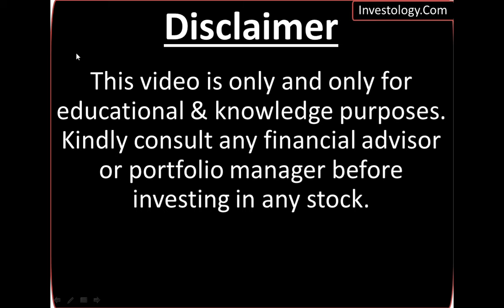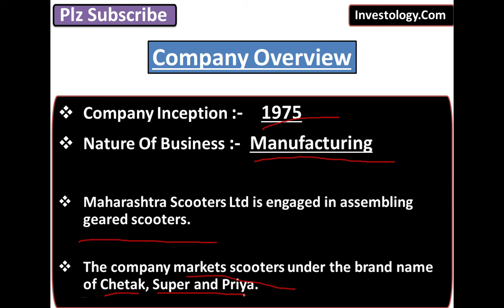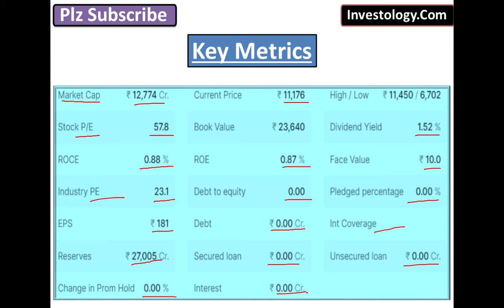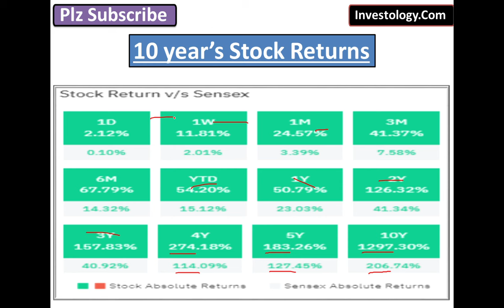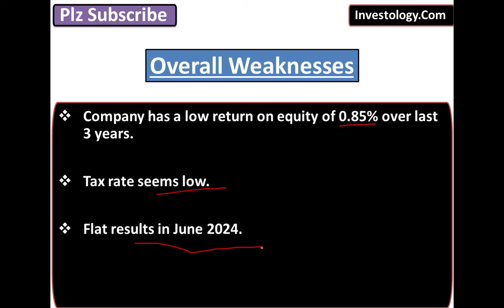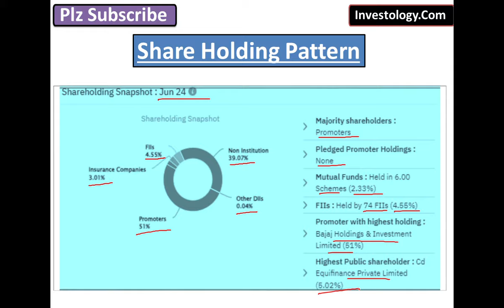Maharashtra Scooters Ltd. Dividend Analysis | Rs 110 / Share | Fundamental Analysis | Sept. Dividend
Dividends in September
Corporate Actions in September
Best Dividend Paying Stock in September 2024
Best Dividend Stock in September 2024
Dividends 2024
Dividend Announcement September 2024
Dividend Declared September 2024
Ex - Dividend Date September
Dividend Record Date September
Latest Dividend September 2024
Upcoming Dividend 2024
Upcoming Dividends September 2024
upcoming dividend stocks in September 2024
dividend stocks
dividend stocks India
dividend shares
dividend stocks in September 2024
upcoming dividend stocks
dividend stocks September 2024
Upcoming Dividend September
High Dividend Stocks September
September dividend
September dividends
September best dividend paying company
September 2024 best dividend paying company
2024 best dividend paying company
Top dividend paying stock 2024
Top dividend paying companies September 2024
Maharashtra Scooters Ltd.
Maharashtra Scooters Ltd. Dividend
Maharashtra Scooters Ltd. Dividend in September
Maharashtra Scooters Ltd. Dividend in September 2024
Maharashtra Scooters Ltd. Dividend in India 2024
Maharashtra Scooters Dividend
best dividend of September
top most dividend of September dividend
dividend in share market
dividend investing
dividend portfolio
dividends explained
dividend data
dividend growth investing
dividends and income
dividends that pay monthly
dividends every day
dividends per share
dividends and taxes
dividends received deduction
dividends stocks to buy
dividend strategy
dividends stock market
dividends stocks for 2024
stocks dividends monthly
best dividends stocks to own
dividends vs stocks
dividends paying stocks
penny stocks dividends
Maharashtra Scooters Ltd. share latest news
Maharashtra Scooters share
Maharashtra Scooters Ltd. dividend Hindi
Maharashtra Scooters Ltd. share latest news Hindi
Maharashtra Scooters Ltd.
Maharashtra Scooters Ltd. Stock
Maharashtra Scooters Ltd. latest news
Maharashtra Scooters dividend news
Maharashtra Scooters share analysis
Maharashtra Scooters Ltd. share dividend
Maharashtra Scooters share news
Maharashtra Scooters Ltd. share price
Maharashtra Scooters Ltd. share result
Maharashtra Scooters Ltd. share price Moneycontrol
Maharashtra Scooters Ltd. shareholders
Maharashtra Scooters Ltd. dividend ex-date
Maharashtra Scooters Ltd. dividend Record date
Maharashtra Scooters Ltd. Fundamental Analysis
Maharashtra Scooters Ltd. Shareholding Pattern
Maharashtra Scooters Ltd. Stock Valuation
Maharashtra Scooters Ltd. Profit & Loss Analysis
Maharashtra Scooters Ltd. Stock Returns